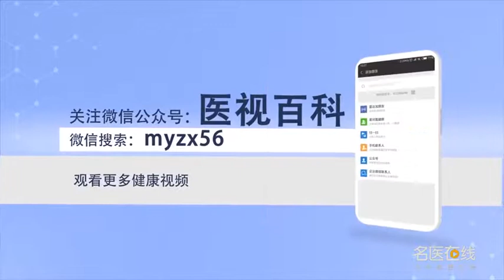食道癌能治愈吗 郑康 山西省肿瘤医院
食道癌的治疗分的内科治疗、外科治疗，根据食道癌的分期不同，治疗效果也是有区别的，早期甚至中早期的食道癌患者都是提倡早期手术，中、晚期或者晚期食道癌的治疗都只能是尽可能的清除肿瘤的基础上，尽可能延长生命的一个情况；早期的食道癌治疗效果是比较好的，比较成熟的手术方式对于早期的食道癌，一期的食道癌五年生存率治好的概率能够达到90%以上，中、晚期的食道癌治疗效果是因人而异的。

Can esophageal cancer be cured
The treatment of esophageal cancer includes medical treatment and surgical treatment, Depending on the stage of esophageal cancer, There are also differences in therapeutic effects, Early and even middle early esophageal cancer patients advocate early surgery, The treatment of middle, late or advanced esophageal cancer can only be based on the removal of tumors as much as possible, A situation in which life is prolonged as much as possible; The therapeutic effect of early esophageal cancer is better, The more mature operation method for early esophageal cancer, The five-year survival rate of primary esophageal cancer can reach more than 90%, The therapeutic effect of esophageal cancer in middle and late stage is different from person to person.